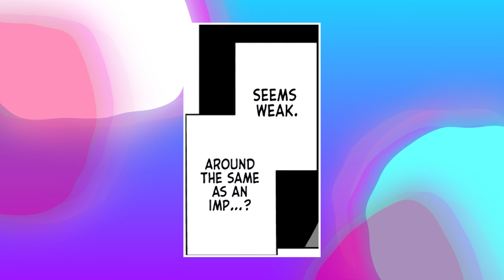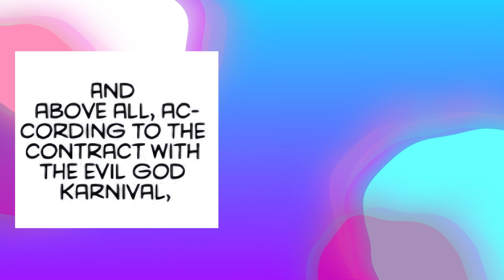Hero Reincarnated as Demon King's Son: Will He Seek Revenge or Accept His Fate?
In today's video, we dive deep into a heart-wrenching and thrilling manga story that will leave you on the edge of your seat. Imagine living a peaceful life in a small village with everything you could ever want—caring parents, a loyal childhood friend, and a bright future ahead. That’s the life of Alec, our main character, who’s just an ordinary boy enjoying his simple yet fulfilling existence. But all of that changes in an instant when a dark and terrifying force known as the Dark Clan ravages his village, leaving nothing but devastation in its wake.

As Alec witnesses the horrifying deaths of his loved ones, including his dear friend Claire, he swears to take down the Dark Clan and avenge his village. Fast forward 20 years, and Alec has become a powerful hero, ready to lead a final assault on the Demon King’s stronghold. But fate has a cruel twist in store for him.

In an epic battle against the Demon King, Alec is defeated, his life flashing before his eyes as he remembers the people he couldn’t save. Just when it seems like the end, Alec wakes up in a shocking new reality—he’s been reincarnated as the son of the very enemy he vowed to destroy!

This is a story of tragic irony, where the line between good and evil blurs, and the hero must grapple with his new identity in a world that no longer makes sense.

If you’re a fan of dark fantasy, epic battles, and stories with jaw-dropping twists, you won’t want to miss this manga recap. Sit back, relax, and let’s delve into the world of Alec and the Dark Clan, where nothing is as it seems.